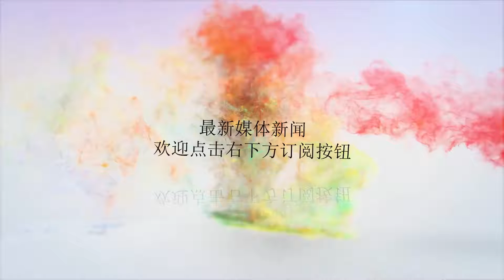突发！韩国军用直升机在部队营地坠落 致5死1伤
谢谢！Surion军用直升机海外网7月17日电据韩联社报道，当地时间17日下午，韩国庆尚北道浦项市南区海军第6战团部队营地的跑道处发生一起直升机坠落事件，消防部门已经出动。最新消息称，事故导致5人死亡，1人受伤。事故机型为Surion军用直升机。据悉，Surion直升机是韩国从2006年开始，斥资约10.6亿美元开发的首架国产直升机，又名“完美雄鹰”。（海外网/刘强）